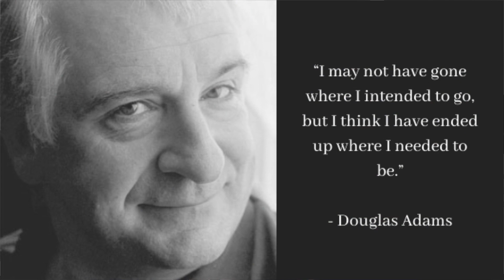The Realm Episode 127: Scott Alexander Clark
Welcome to The Realm of J.V. Hilliard. In episode 127, we chat with Scott Alexander Clark, author of The Duchess and the Accidental Thief.

*Find J.V. Hilliard on:*

The Last Keeper is available in audiobook form as well as ebook or paperback

Vorodin's Lair is available in audiobook form as well as ebook or paperback

The Trillias Gambit is available in ebook or paperback. Audiobook coming soon!